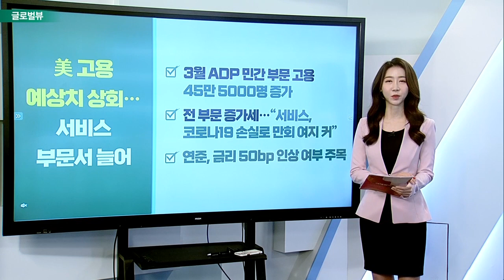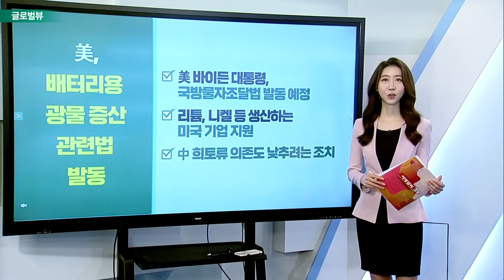美 고용 예상치 상회… 서비스 부문서 늘어 / 러시아, 가스 대금 루블화 결제 연기 / 인플레이션은 휘발유보다 디젤이 주도?_글로벌 VIEW (20220331)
# 美 고용 예상치 상회… 서비스 부문서 늘어
- 3월 ADP 민간 부문 고용 45만 5000명 증가
- 전 부문 증가세… “서비스, 코로나19 손실로 만회 여지 커”
- 연준, 금리 50bp 인상 여부 주목

러시아, 가스 대금 루블화 결제 연기
- 페스코프 대변인 "루블화 결제, 당장 시행되지 않아“
- 루블화 결제 시스템으로 점진적으로 전환
- 원유·곡물 상품도 루블화 결제 검토

# 인플레이션은 휘발유보다 디젤이 주도?
- ‘디젤 위기론’ 대두… 경제 침체론
- "러시아 침공 전부터 공급 부족했다"
- 증류액 재고 8년 만에 최저치 기록 중

# 美, 배터리용 광물 증산 관련법 발동
- 美 바이든 대통령, 국방물자조달법 발동 예정
- 리튬, 니켈 등 생산하는 미국 기업 지원
- 中 희토류 의존도 낮추려는 조치